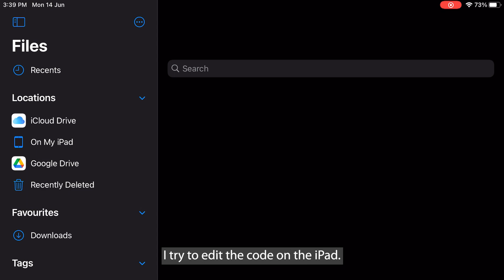Edit CircuitPython Code Using iPad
The good thing we like about CircuitPython is, the code files we write are stored inside the board itself. If we want to edit the code on any computer, it's just easy. Just connect the cable, and it will be detected as a drive. In this video I want to try to edit on iPad. 😊